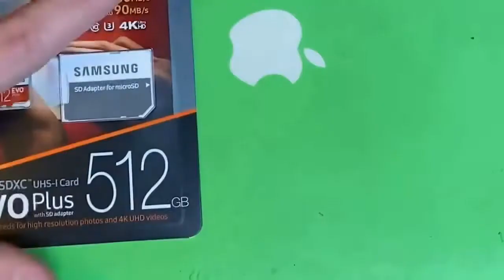NUGGET Remix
Awful sound 🎶